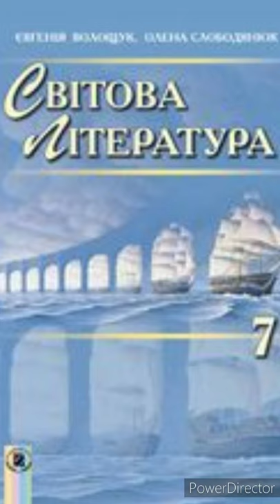7 клас Світова література//"Айвенго."//8 розділ//Скорочено